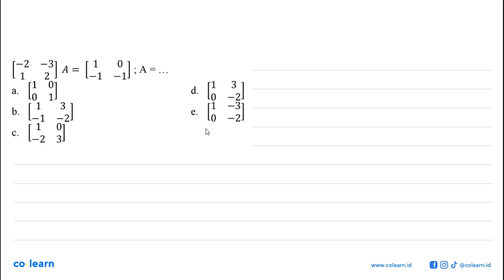_2 3] [1 0 A = ~1;A = 1 2 ~1 [8 78 R 3 d a 231 1 3 b_ K, e_ Lo -2_ -21] [32 C. 31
Topik atau Materi: Invers Matriks ordo 2x2 - Matriks - ALJABAR - Matematika Kelas 11 SMA -

00:00 : Bedah Soal
01:00 : Konsep, rumus dan pengertian Invers Matriks ordo 2x2
01:18 : Langkah penyelesaian soal
01:52 : Jawaban akhir
02:22 : Penutup